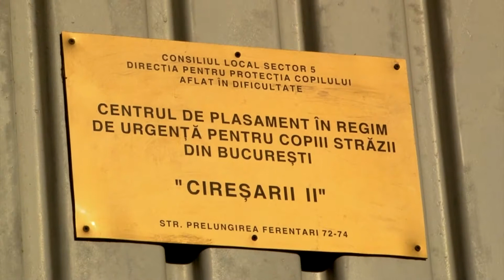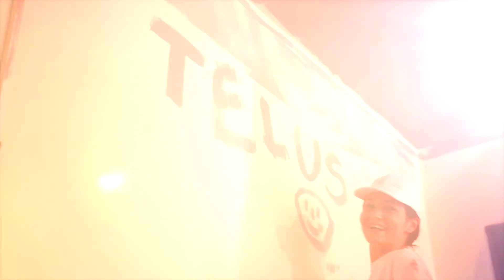TELUS DAY OF GIVING, Romania - 2013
Commitment to CSR (Corporate Social Responsibility) is a top priority for TELUS International family. TELUS International's culture has its roots in corporate social responsibility programs such as the TELUS Day of Giving when team members around the world donate their time and energy to build schools and homes and TELUS International Community Boards in the Philippines, El Salvador and Guatemala, which each donate $ 100,000 annually to local charities.
TELUS International's philosophy -- we give where we live -- is about TELUS International and our team members making a difference.
We were very happy to hold the first TELUS Day of Giving (TDOG) in Bulgaria and Romania on September 14, 2013 and September 21, 2013, respectively. About 300 team members in Sofia, Bulgaria and 120 in Bucharest, Romania donated one of their weekend days to make a difference in the lives of some of their fellow citizens.
In Romania, our teams from Bucharest and Craiova, with the cooperation of the Romanian Red Cross, refurbished the Ciresarii Center for abused children in Bucharest by cleaning, repainting and renovating it. A team of 120 volunteers made the kids' home more colorful, fun and pleasant to live in. Our one-day contribution at the orphanage accounts for a total of 1,000 working hours and infinite smiles for the children.
The action of painting may seem insignificant by itself, but when people join forces, and when there are organizations to unite them around a socially responsible activity, painting may bring positive change in the lives of those who really need it.
The TELUS Day of Giving is one of many volunteer activities that our company organizes throughout the year. Others include blood donation Bucharest and Craiova and a tree planting event in Romania.
Inspired and enthusiastic, our team is looking forward to next year's TELUS Day of Giving event to make a difference in the communities where we live, work and serve!